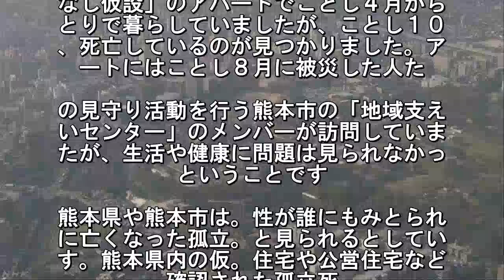みなし仮設で男性死亡 熊本地震の被災者の孤独死15人に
熊本地震の被災者向けに熊本市が借り上
たアパートでことし１０月に死亡してい
７０代の男性が、誰にもみとられずに亡
なる孤立死と見られることがわかりまし. 熊本地震の被災者で孤立死したと見ら。
ケースはこれで１５人となりました。熊
県などによりますと、この男性は。０代
、熊本市が借り上げたいわゆる「. なし仮設」のアパートでことし４月から
とりで暮らしていましたが、ことし１０
、死亡しているのが見つかりました。ア
ートにはことし８月に被災した人た. の見守り活動を行う熊本市の「地域支え
いセンター」のメンバーが訪問していま
たが、生活や健康に問題は見られなかっ
ということです. 熊本県や熊本市は。性が誰にもみとられ
に亡くなった孤立。と見られるとしてい
す。熊本県内の仮。住宅や公営住宅など
確認された孤立死.